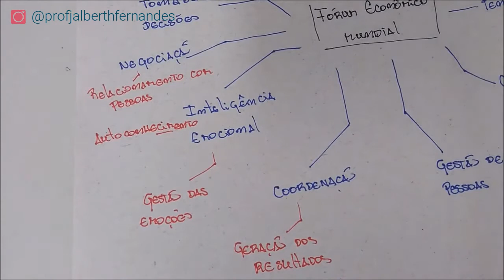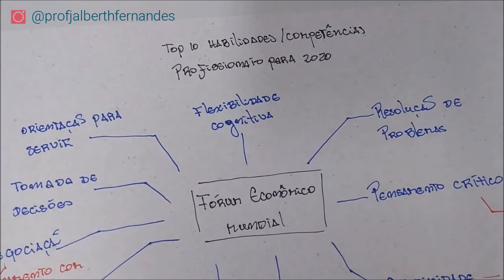10 habilidades que vão te potencializar como estudante